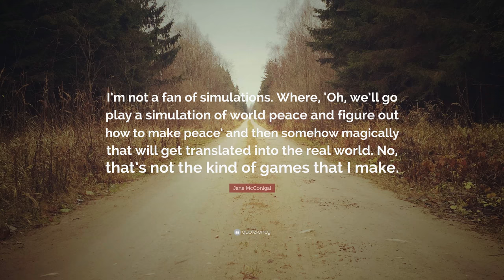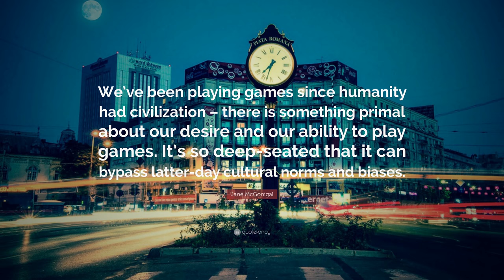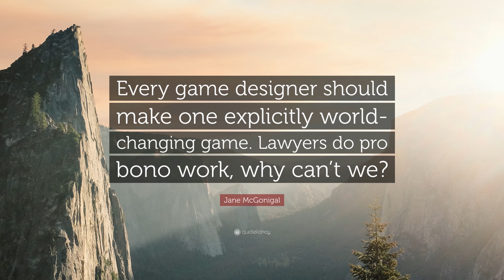TOP 20 Jane McGonigal Quotes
“Reality is broken. Game designers can fix it.”
— Jane McGonigal (00:00)

“Gamers always believe that an epic win is possible and that it’s always worth trying and trying now.”
— Jane McGonigal (00:07)

“I want to see a game designer nominated for a Nobel Prize.”
— Jane McGonigal (00:14)

“Scientists have demonstrated that dramatic, positive changes can occur in our lives as a direct result of facing an extreme challenge – whether it’s coping with a serious illness, daring to quit smoking, or dealing with depression. Researchers call this ‘post-traumatic growth.’”
— Jane McGonigal (00:21)

“Games are unnecessary obstacles we volunteer to tackle.”
— Jane McGonigal (00:28)

“Clinically speaking, depression is a pessimistic sense of your own capabilities, and despondent lack of energy.”
— Jane McGonigal (00:35)

“I’m not a fan of simulations. Where, ‘Oh, we’ll go play a simulation of world peace and figure out how to make peace’ and then somehow magically that will get translated into the real world. No, that’s not the kind of games that I make.”
— Jane McGonigal (00:42)

“When we play a game, we tackle tough challenges with more creativity, more determination, more optimism, and we’re more likely to reach out to others for help.”
— Jane McGonigal (00:49)

“Game design isn’t just a technological craft. It’s a twenty-first-century way of thinking and leading.”
— Jane McGonigal (00:56)

“The idea of the ‘lone gamer’ is really not true anymore. Up to 65 percent of gaming now is social, played either online or in the same room with people we know in real life.”
— Jane McGonigal (01:03)

“My favorite part of running is the thinking time.”
— Jane McGonigal (01:10)

“Game developers know that people have more fun when they’re in large groups. They feel more fired up when the challenges are more epic.”
— Jane McGonigal (01:17)

“We’ve been playing games since humanity had civilization – there is something primal about our desire and our ability to play games. It’s so deep-seated that it can bypass latter-day cultural norms and biases.”
— Jane McGonigal (01:24)

“When you strip away the genre differences and the technological complexities, all games share four defining traits: a goal, rules, a feedback system, and voluntary participation.”
— Jane McGonigal (01:31)

— Jane McGonigal (01:38)

“I see a future in which games once again are explicitly designed to improve quality of life, to prevent suffering, and to create real, widespread happiness.”
— Jane McGonigal (01:45)

“Every game we play activates our brain, and it’s the same brain we have in real life as we have in the game.”
— Jane McGonigal (01:52)

“When we know our strengths, we’re more likely to use them.”
— Jane McGonigal (01:59)

“Every game designer should make one explicitly world-changing game. Lawyers do pro bono work, why can’t we?”
— Jane McGonigal (02:06)

“Urgent optimism is the desire to act immediately to tackle an obstacle, combined with the belief that we have a reasonable hope of success.”
— Jane McGonigal (02:13)